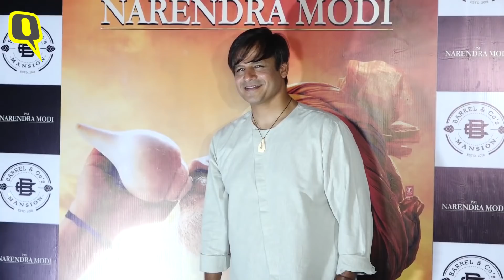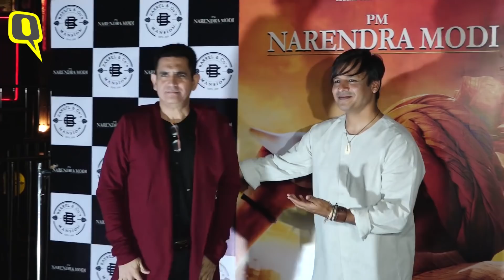Vivek Oberoi, Omung Kumar Attend ‘PM Narendra Modi’ Success Party | The Quint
The makers of PM Narendra Modi held a success party to celebrate it’s run at the box office. The party was attended by Vivek Oberoi, director Omung Kumar, Manoj Joshi, Barkha Bisht, Darshan Kumar, producer Inder Kumar and others.